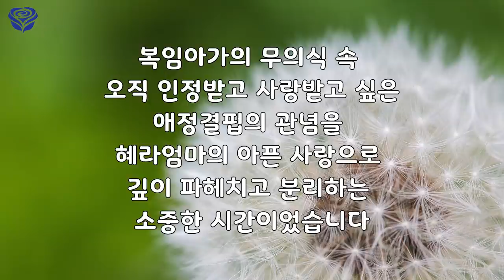🌱애정결핍 관념🌱의 속성과 실체를 파헤치다